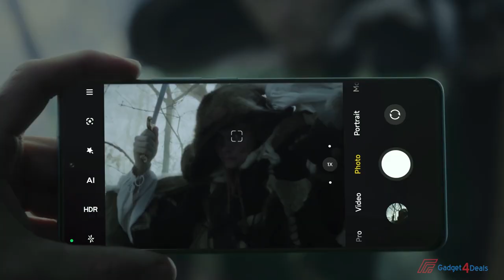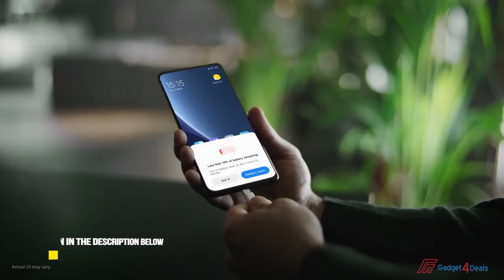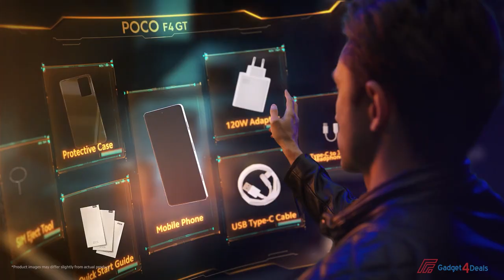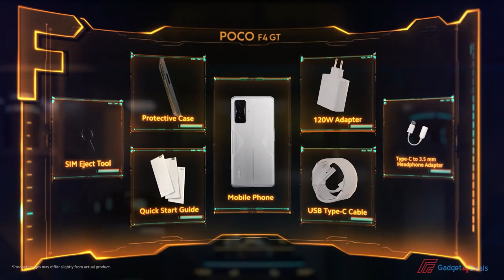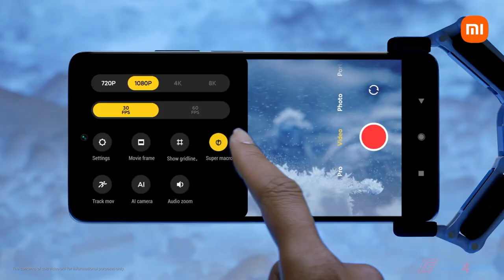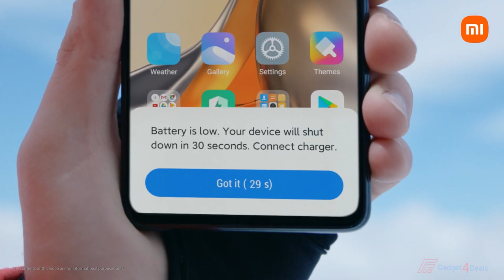Best Xiaomi Phones to Buy in 2023 - Top 5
In this video, I have to Find out the 5 Best Xiaomi Phones in 2023, for more information in the description below. here You can check the latest price or purchase.
1► Xiaomi 12 Pro
●Amazon US
●Amazon International
2►Xiaomi Black Shark 5 Pro
●Amazon US
●Amazon International
3► Xiaomi Poco F4 GT
●Amazon US
●Amazon International
4►Xiaomi 11T Pro
●Amazon US
●Amazon International